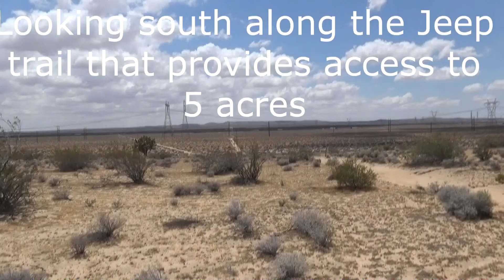This 5 acre parcel is one mile northeast of Kramer Junction.  It has good Jeep trail access to Highway 395.  It is perfect for the off road enthusiast who wants a base camp for their OHV.  The Fremont-Kramer OHV area has everything you need for outdoor recreation and camping.  There are miles of roads and Jeep trails to explore.  You are close enough to Kramer Junction for easy access to food and gas, yet far enough away to enjoy the quiet solitude of the desert.
The 5 acre parcel is located in the scenic high desert of Southern California, 1.0 mile northeast of Kramer Junction.  The property is 30 miles northwest of Barstow and 25 miles southeast of Red Mountain.  Ridgecrest, which is the home of the Naval Air Weapons Station China Lake, is 44 miles northwest of the property.  Highway 395 is 1.3 miles to the west using BLM Open Route Jeep trails (see Google aerials).
The property has RC (resource conservation) zoning that permits one home or camping use.  There is no electric or developed source of water to the property.  The San Bernardino County Assessor parcel number is 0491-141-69.  The property measures 330 feet by 660 feet with a total of 5.0 acres.  The buyer should contact San Bernardino County to investigate all zoning and development issues for this property.
See the 3 Google aerials show the Jeep trail route to this 5 acre parcel.  The GPS coordinates to the point where the Jeep trail crosses the west property line are 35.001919, -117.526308 just copy and paste these coordinates at googlemaps.com.  You can zoom in or out using map view or satellite view to see the surrounding area.
You can purchase this parcel for $2,495 financed at 0% interest for 24 months, your payment will be $104.00 per month plus a monthly property tax payment of $4.00 for a total monthly payment of $108.00.  I will discount the price by 10% to $2,245 for an all cash sale.  A $200 document fee will be due within 5 days of my acceptance of your offer.  I will then mail or email you a Land Sale Contract whereby you can pay the remaining balance in cash, or agree to pay in installments of $104.00 per month.  You will receive a deed to the property upon full payment of the purchase price.
This property is sold “as is” with no warranties given by the seller.  The buyer should do their own investigation to determine if this property is suitable for their particular usage or purpose.  The sale is final with no refunds for any reason.